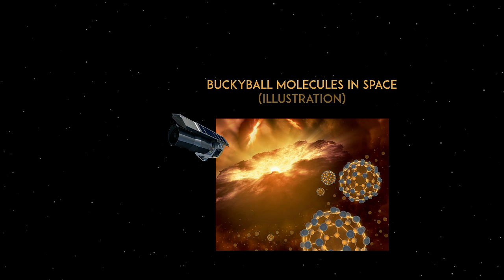Spitzer Beyond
In 2003, the launch of NASA's Spitzer Space Telescope began a mission designed to last at least two-and-a-half years.

Thirteen years later, Spitzer has operated far beyond the scope of the original mission.

Spitzer's infrared vision has revealed the Universe in new ways, from mapping extrasolar planet temperatures, to discovering a ring around Saturn hundreds of times larger than any previously known.

Spitzer has also discovered tiny buckyball molecules in space, and produced a 360 degree infrared panorama of the Milky Way.

Over time, Spitzer has been able to last longer and do more than expected, thanks to changes in spacecraft operations and engineering.

Increased pointing precision has expanded Spitzer's ability to study and characterize planets outside our solar system.

Working together, Spitzer and the Hubble Space Telescope have discovered some of the most distant galaxies known.

Spitzer is now planned to last beyond the 2018 launch of its successor, the James Webb Space Telescope.

Already more than 130 million miles away, Spitzer faces increasing challenges communicating with Earth, requiring engineers to override some autonomous safety systems.

While this adds extra risk, it opens the door for years of new exciting discoveries, as this mission phase continues to take Spitzer beyond.

Credit:
NASA / Jet Propulsion Laboratory.